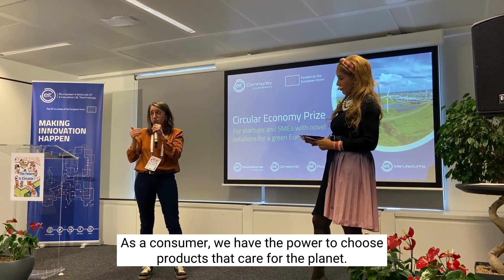The Future is Circular - Elsa from Ethikis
Meet Elsa from Ethikis, who won the EIT Community Circular Economy Prize this year for their LongTime label that allows consumers to know if a product is durable and long-lasting 💪💚